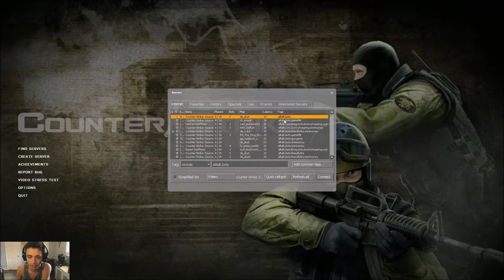Counter Strike Source Ep. 1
So Chainwax Gaming, UnexpectedJihad (aka GabeTheGrape - aka Gabe), and I wanted to play Garry's Mod but failed miserably. So instead we decided to play Counter Strike Source.